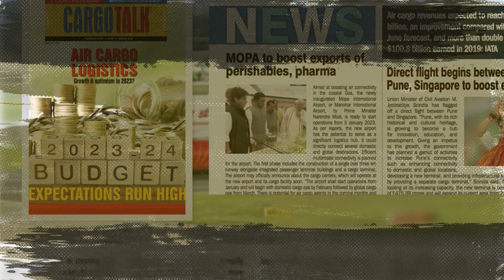Cargo Episode-195 (May 30, 2023)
- In this episode CargoTv focuses on:

- The International Air Cargo players desire to participate in the success of Indian air cargo
- Noida International Airport sees great potential in Agricultural produce

- We Interviewed:

- JONATHAN POLLARD, Chief Commercial Officer, London Gatwick Airport
- SANJEEV S GADHIA, Founder & CEO ,  Astral Aviation & Astral Aerial Solutions
- STEVEN POLMANS, Chairman, The International Air Cargo Association (TIACA)
- CHRISTOPH SCHNELLMANN, Chief Executive Officer, Noida International Airport